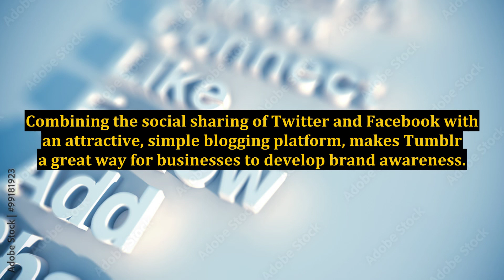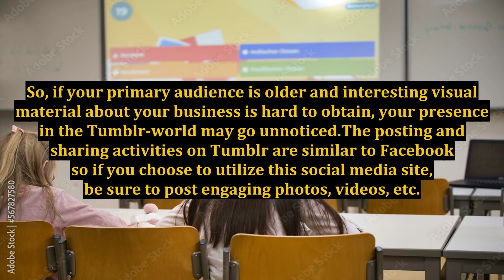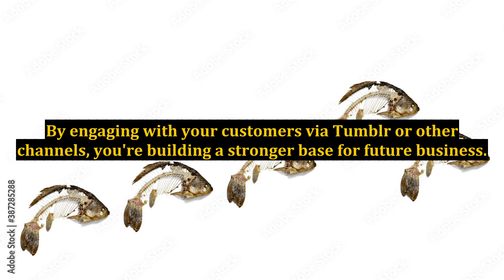Is Tumblr A Good Fit For Your Business?